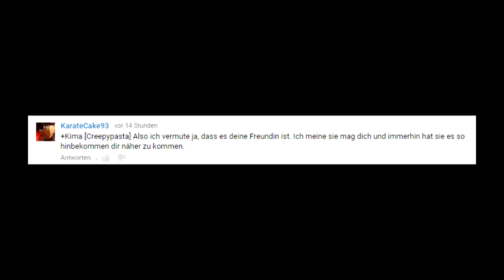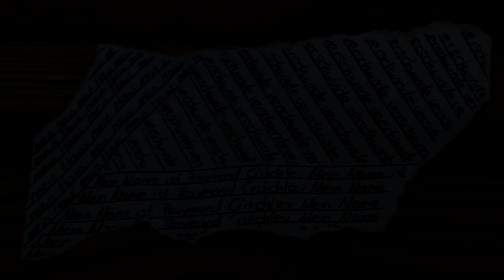(2/4) Wer zur Hölle ist Raymond Critchley? 【German Creepypasta】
Wer zur Hölle ist Raymond Critchley? Ich nehme an das werden wir bald herausfinden...

■ Sprecher: Kimahrey
■  Übersetzung: Kimahrey

Ich würde mich über Rückmeldung in Form einer Bewertung und/oder eines Kommentars freuen :)

Wer zur Hölle ist Raymond Critchley? (Part 2) 【German Creepypasta】